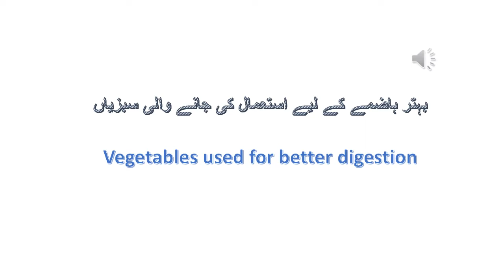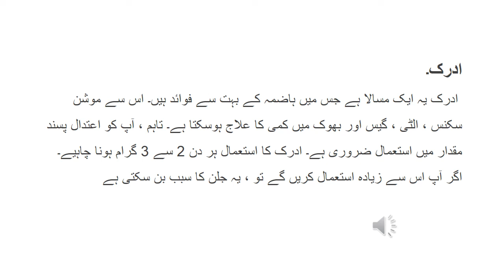Vegetables used for better digestion،بہتر ہاضمے کے لیے استعمال کی جانے والی سبزیاں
Vegetables used for better digestion